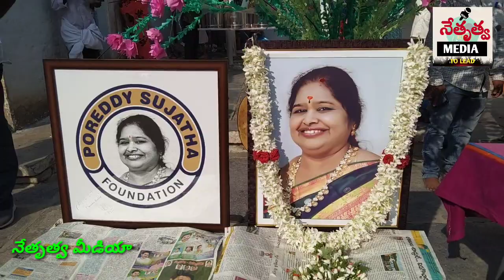un expected gift from poreddy sujatha